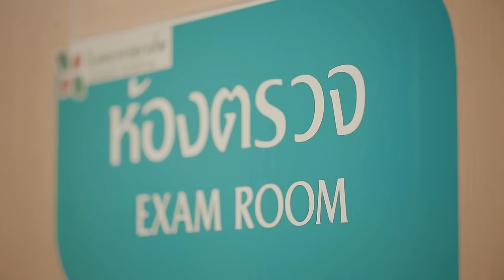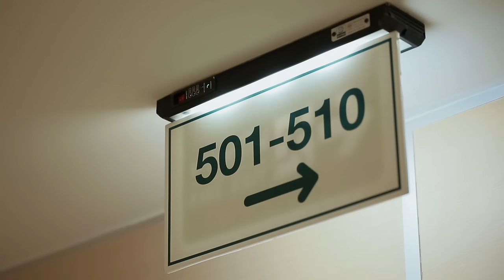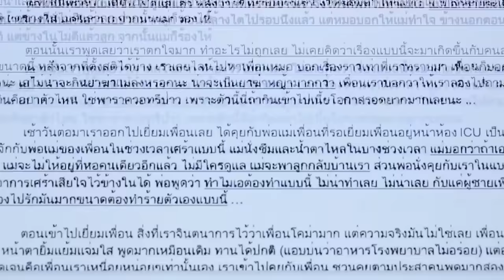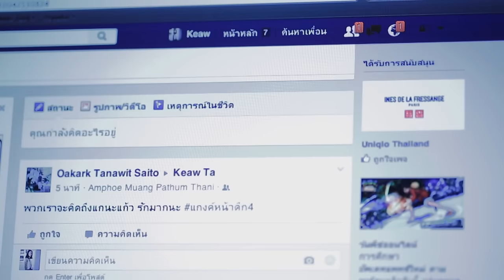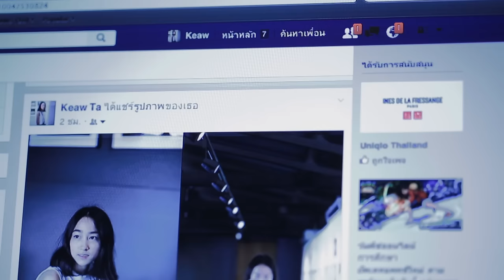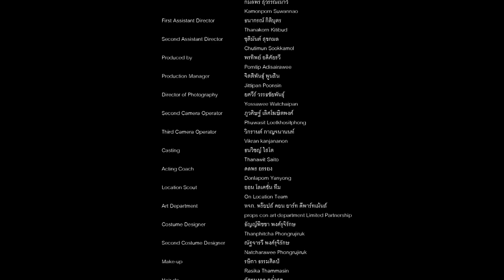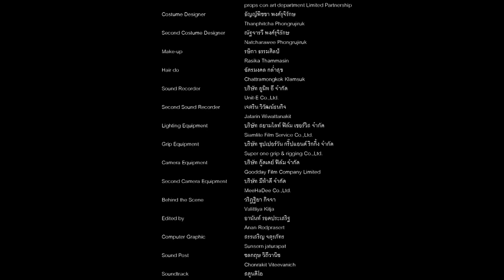โลกของแก้ว (Toxic) ตอนที่ 2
เรื่องจริงล่าสุด จาก Project "Life Actually" ( ชีวิต800 , ความรักที่พูดไม่ได้ )

เรื่องราวชีวิตจริงของหญิงสาวคนหนึ่งที่ต้องเผชิญกับความผิดหวังเพียงลำพัง และเพียงเพราะอารมณ์ชั่ววูบ ส่งผลให้ชีวิตของเธอต้องเปลี่ยนไปตลอดกาล